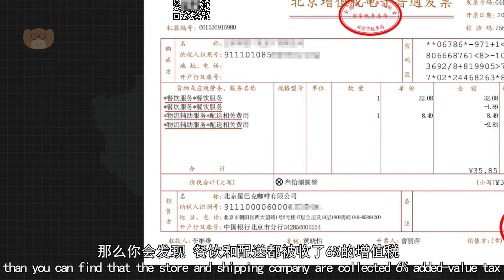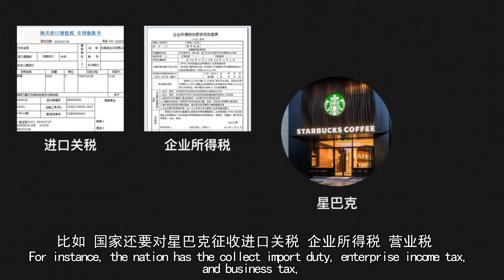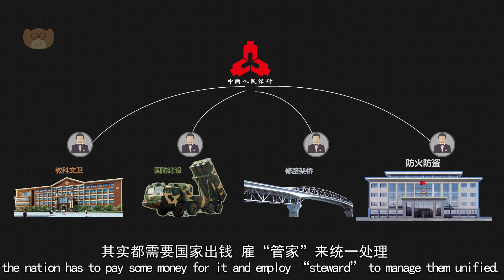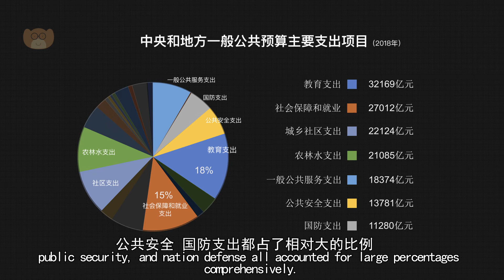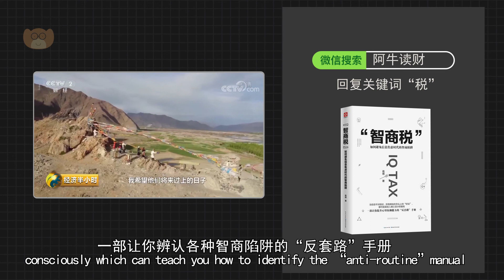中国人交了多少税？这些税都去哪了？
资料来源：
中国税务年度报告
《一本书读懂中国税》
《99%的中国人不知道，自己一天要交多少税？》
《焦点访谈》 义务教育 全面提质 20190723  CCTV
《经济半小时》扶贫路上的带头人 20191018  CCTV财经
林俊杰孙燕姿为武汉加油 《stay with you》曝MV【新闻资讯 News】